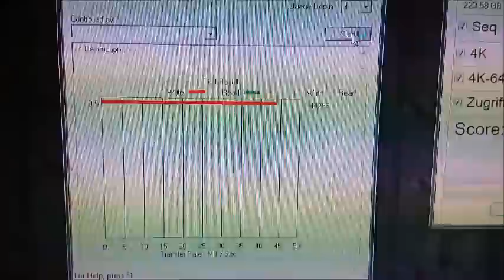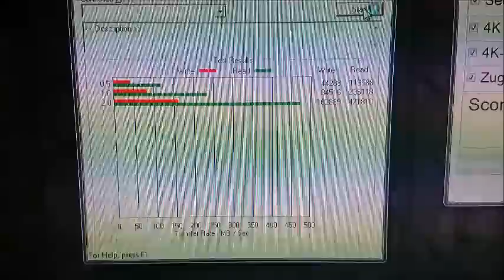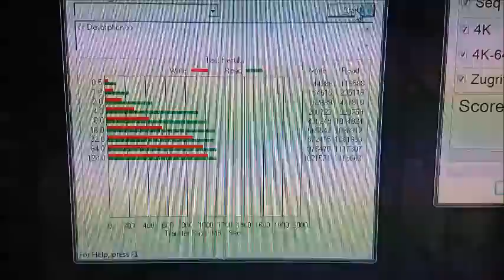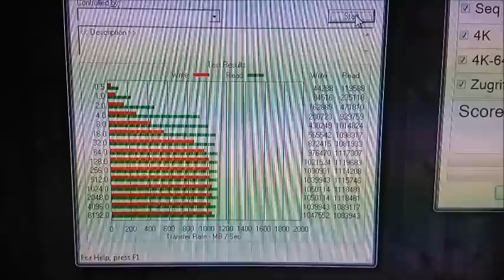Samsung 850 EVO SSD Raid 0 test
First tests with 2 Samsung 850 EVO SSD in Raid 0

System Specs:

MSI Z97m Gaming
I7 4790k @ 5000mhz
Team Group Xtreem 21300
2 x Samsung SSD 850 Evo Raid 0